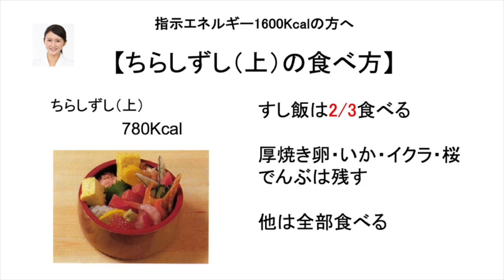ちらし寿司（上）1600キロカロリーの方